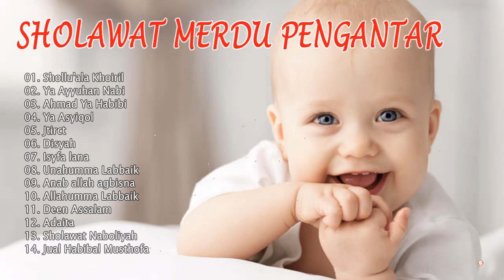Muzik Piano Damai • Muzik Santai yang Indah - Pagi yang cerah